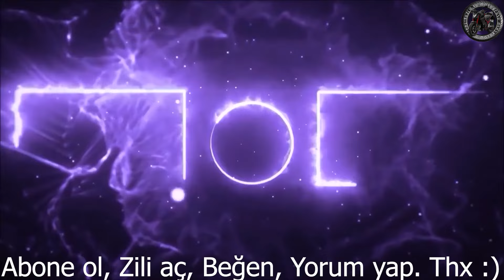Yardıra Yardıra Otobandan Haymana'ya Son Gidiş {80+ km de yarım depo (7+ litre) bitti}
00:04 Sabahın 07:00 ında tüm ışıklar serbest!
03:09 Sabahın köründe Konya yolu bomboş
06:22 Sabahın ayazı kol ağzından içeri giriyor
07:00 Baktım oluyor, durup ta çekeyim dedim
07:14 Sıfırdan başlayıp rokete bağlamak
08:24 Dikmen tarafına kepekliden tırmanmak
11:48 Otobana bağlanıyoruz
12:01 Hız 200+ km/s e geldi
14:22 Hız 200+ km/s ile 04:00 dk yardırış
19:44 Otoban bitişi
20:00 Haymana eski yolu
25:26 Eski Haymana yolunda 200+ km/s hız
27:27 Eski Haymana yolunda 200+ km/s hız
35:08 Haymana'ya giriş
35:34 Depo 80 km mesafede yarıya indi!
36:03 Haymana ana yolundan köy yoluna
39:56 Yolun sonu: Armada Grannos Otel

2024 Model Honda CB750A Hornet hakkında çok daha detaylı bilgileri blog sayfamda bulabilirsiniz: